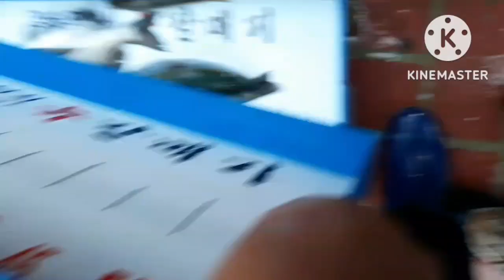거제도 양지암 감성돔 대회 Geoje Yangjiam Black Sea Bream Competition